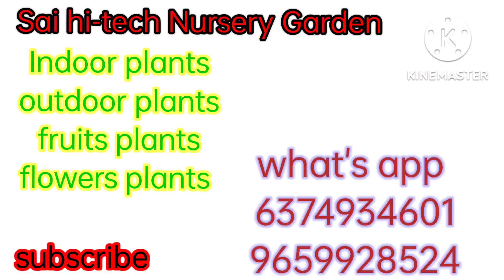Madras Malli free plants for 20 member /subscribe my channel